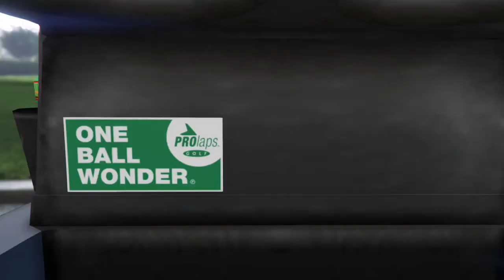GTA V Online: Black Widow in Payphone Hit: The Judge 2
Black Widow has been tasked to assassinate yet another target. She'll be heading to the Golf Course to wearing a Golfer's outfit as a disguise. The method this time calls for taking a Golf Cart and run over the target with it. Soon afterwards, she'll have to deal with the armed guards who would be eager to stop her from escaping the Golf Course alive.

If you want to see more of Black Widow in Action, go to the GTA V Online: Black Widow Playlist on the